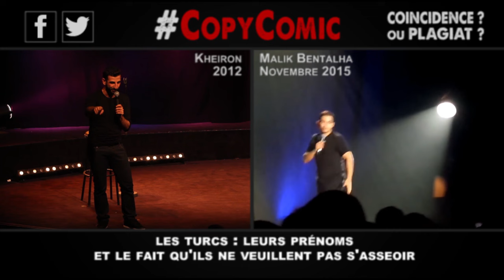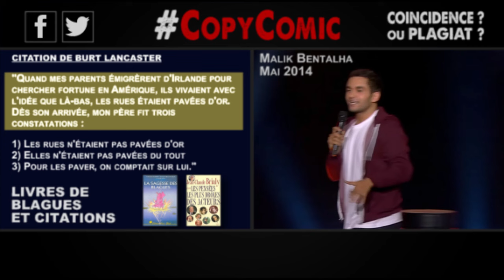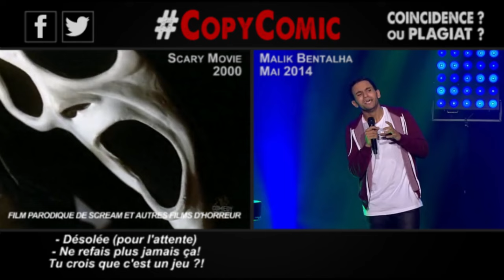CopyComic - Malik Bentalha Encore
THANKS TO @tchernomush + Bratislabat + Benoît